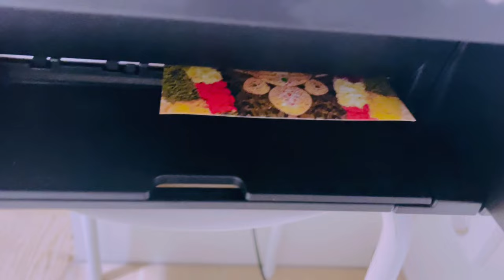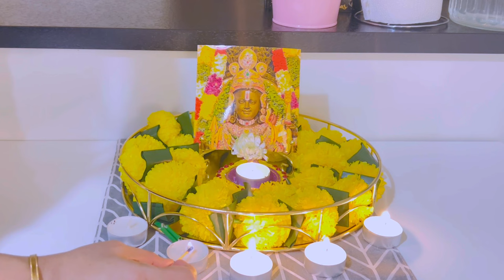Lala Shree Ram ji ke Ane Ki Khushi Mai Ayodhya ki tarah Finland mai bhi kia celebrate | जय श्री राम॥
Hello Doston 🙏🏻

Title : Lala Shree Ram ji ke Ane Ki Khushi Mai Ayodhya ki tarah Finland mai bhi kia celebrate | जय श्री राम॥

Witness the grand celebration of the Pranprathishta of Lala Shree Ram ji in Finland, just like the historic event in Ayodhya. Join in on the joyous occasion and chant Jai Shree Ram!